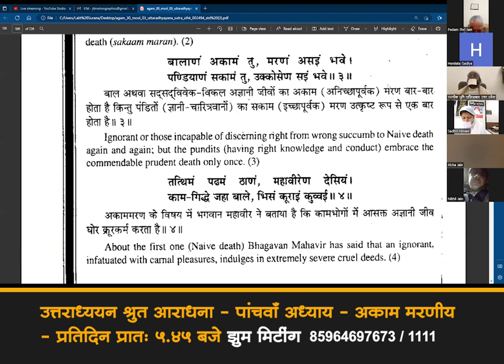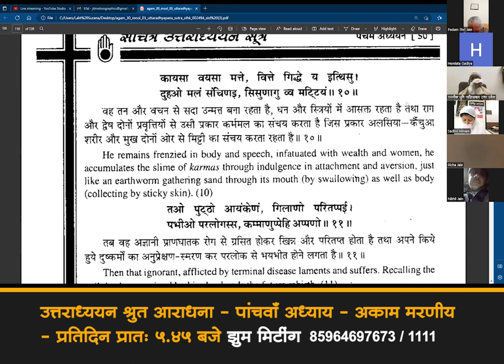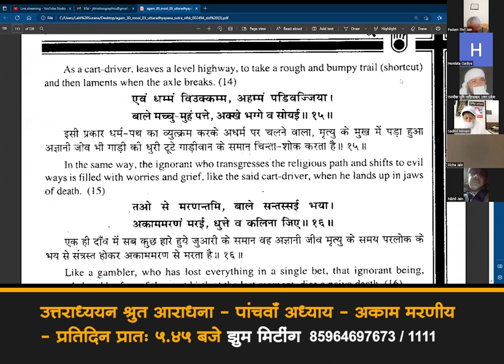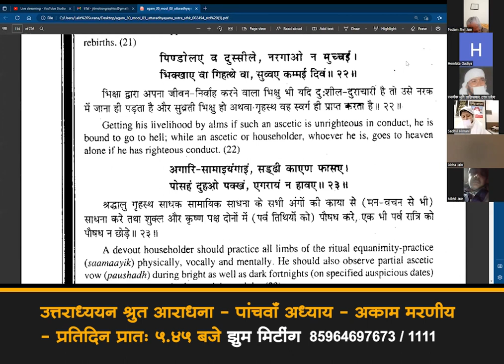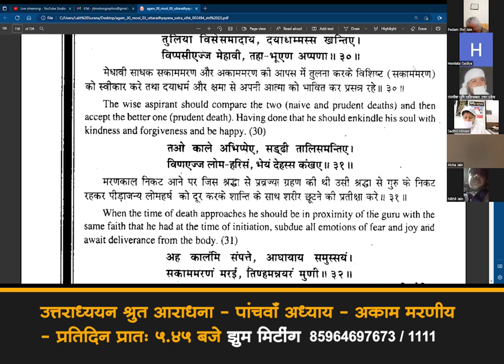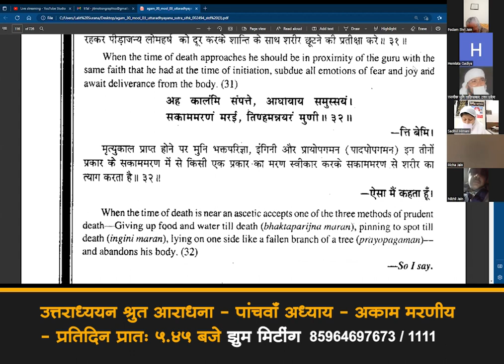Daily Uttaradhyayn - पांचवॉं अध्याय - अकाम मरणीय - उत्तराध्ययन श्रुत आराधना - Pu. Ramanik muni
Under Protection of Copyrights Laws. It may not be Downloaded Reproduced, used or Altered in any way without return Permission from JIT Motion Graphics.